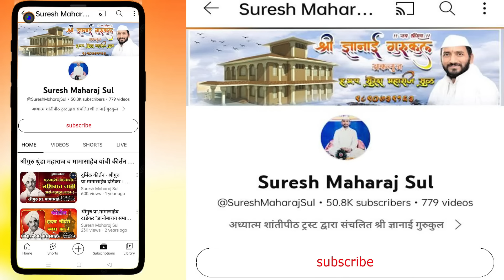वै.श्रीगुरु नामदेव आप्पा शामगावकर यांची मुलाखत | Shriguru Namdev Appa Shamgaonkar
*मुलाखत घेणाऱ्यांचे नाव - हभप राजेंद्र महाराज शामगावकर *
*मुलाखत प्रश्नावली - हभप सुरेश महाराज सुळ*
 मुलाखत स्थळ -  शामगाव ता-कराड, जि -सातारा
मुलाखत  कालावधी -२०२१